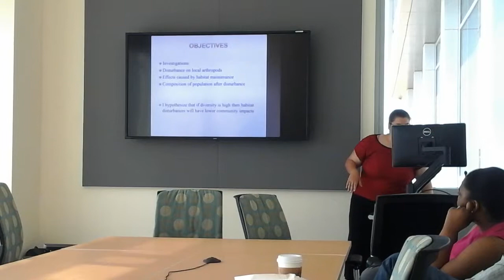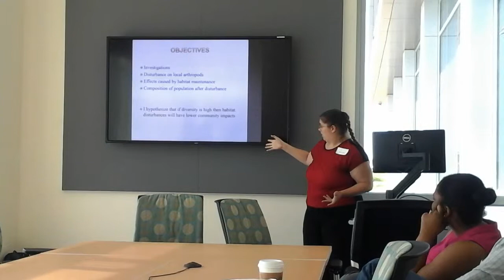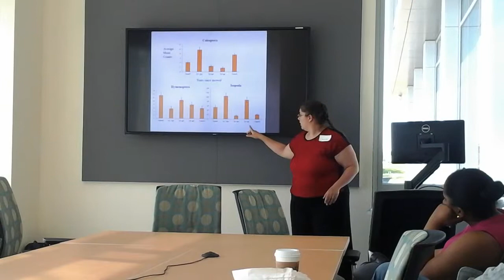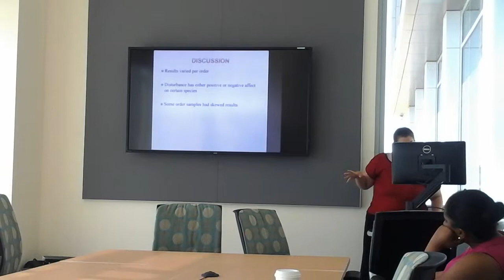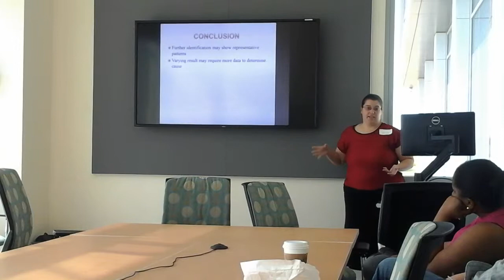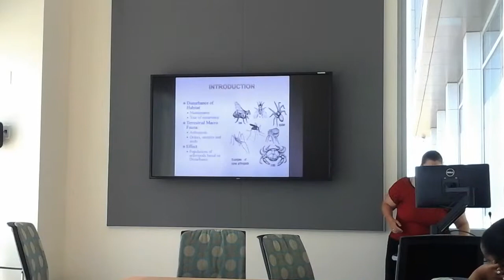Sarina Nantucket Presentation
My girl making her presentation on...BUGS UNDER THE KNIFE...kinda